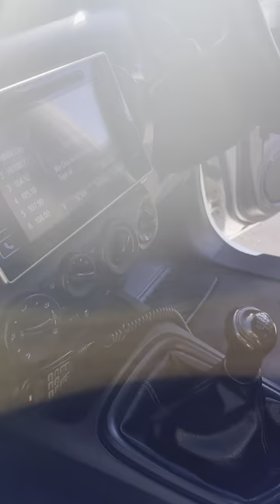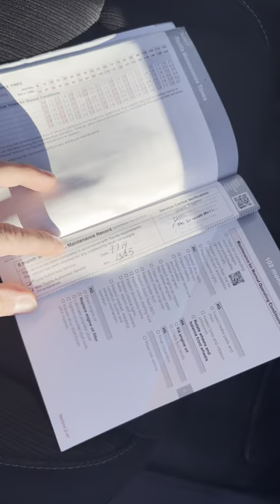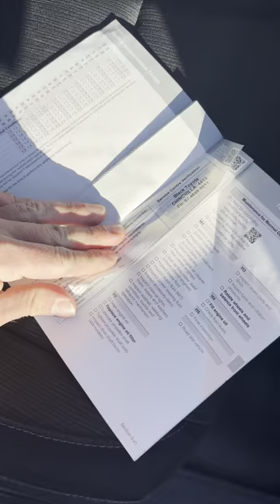2018 Toyota Hilux